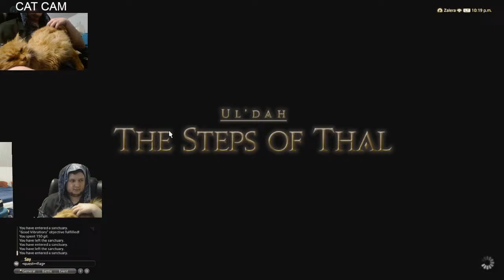the pompadour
Come on in and have a laugh at this man playing a game